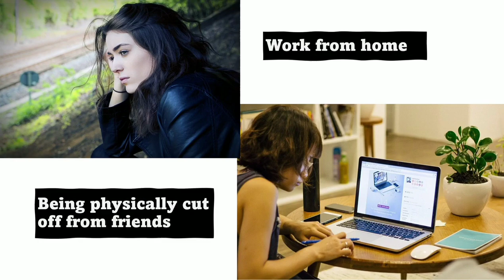Self-Care during Covid19: Top 5 Tips I learnt